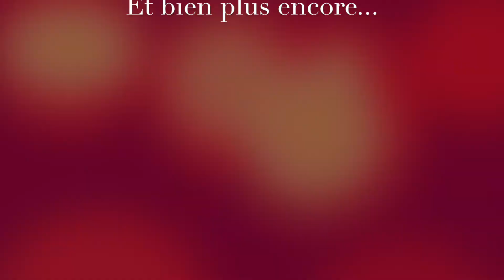Festival HoliHai (Paris) Teaser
Venez découvrir la holi et son lancé de poudres colorées le 22 juillet au cours de notre festival Holi Hai, amusez-vous à répendre la joie et la bonne humeur durant cette journée festive, l'entrée est gratuite.
Date et horaires : le samedi 22 juillet de 14h à 22h
Lieu: Centre sportif Elisabeth 15 avenue Paul Appell 75014 Paris
Metro et tramway : Porte d'orléans
Restauration indienne sur place et bar éphémère jusqu'à 2h du matin.